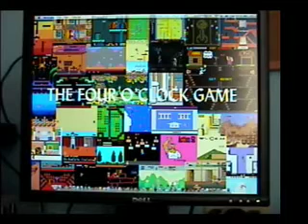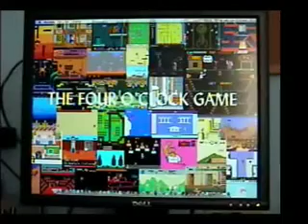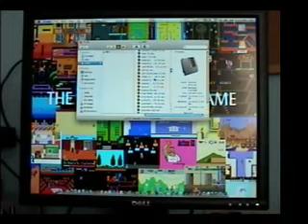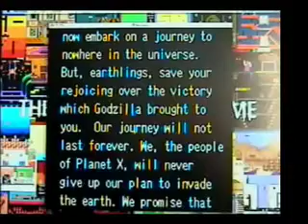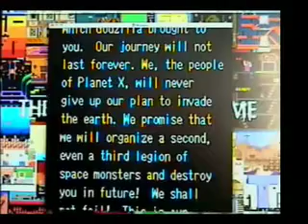The 4 O'Clock Game - Godzilla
Better late than never! On this episode of the "4:00 Game", I will bring you another great game just for you. If you've seen the "Angry Video Game Nerd" reviewing every "Godzilla" game, feast your eyes on this awful game. This is "Godzilla" for the NES. I'm not going to do my playthrough of this game, but I will show you the ending to a "Godzilla" game.

The password for this game is "START TO END"

There you go! Enjoy this horrible game of "Godzilla" with this miserable ending.